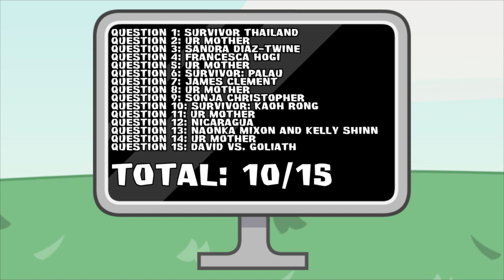BFDI Camp All Stars - Episode 7 (Part 1)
Which team will be no more?